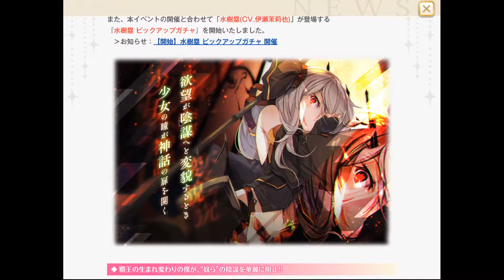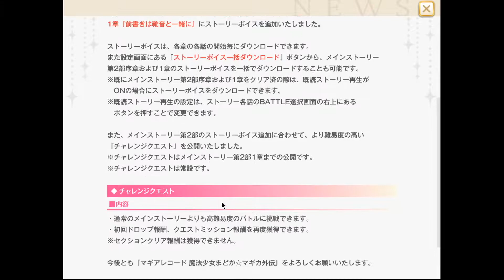#135【実況】ガチャで発狂しかける大きいお友達【マギレコ】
モキュー全交換／ぼくそし!! 水樹 塁ピックアップガチャで30連